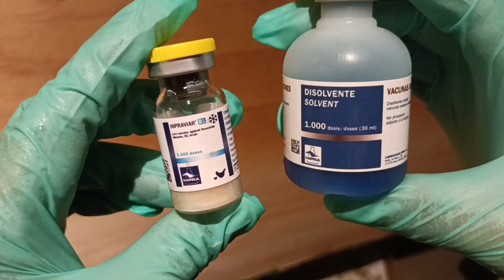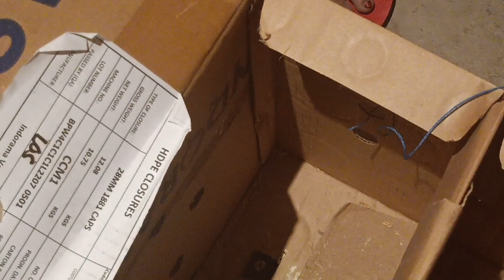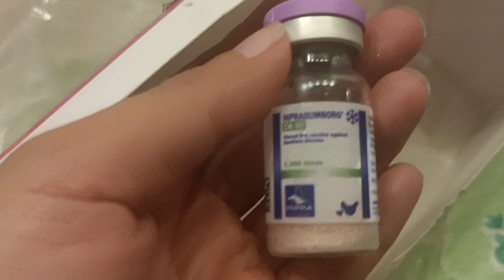Vaccination program (part1) for our chicks